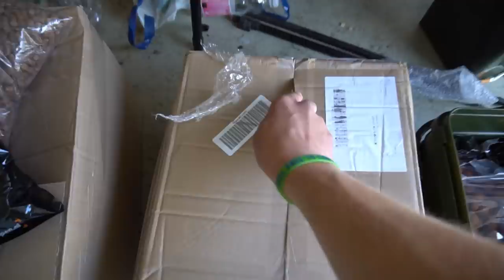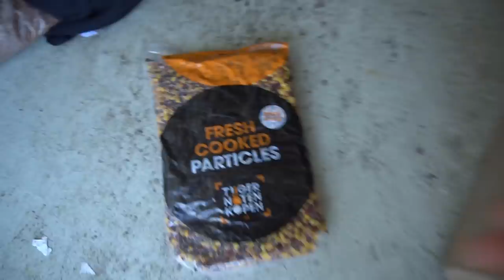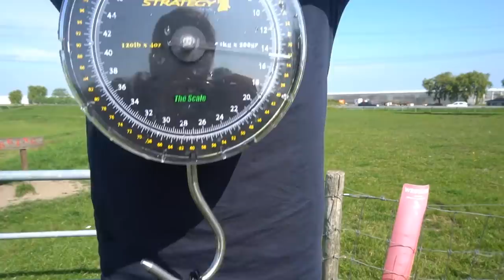Karpervissen: Dikke spiegels (15kg+) vangen op het kanaal voor de paai | DWFishingteam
Yo kijkers, jullie vroegen er om! Na de koude start van dit jaar met wat kleine putjes is de jacht op de grote vis geopend... laten we hier mee beginnen. er komt nog veel meer aan! stay tuned,

en tot volgende week!

Leuke video? LIKE

credtis to:
DWfishingteam
Ridgemonkey